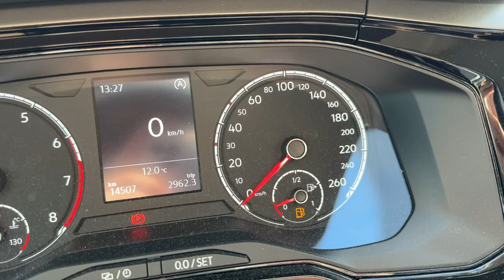A DAY IN MY LIFE 🎀 shopping da ikea, mini daily vlog, acquisti per la mia camera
(ikea vlog, morning routine, that girl, shopping vlog, mini vlog, a day in my life, vi porto con me, acquisti per la camera, bedroom makeover, bedroom organization, bedroom cleanup, ootd, outfit of the day, that girl routine, that girl shopping, a day in my life that girl, clean girl makeup)